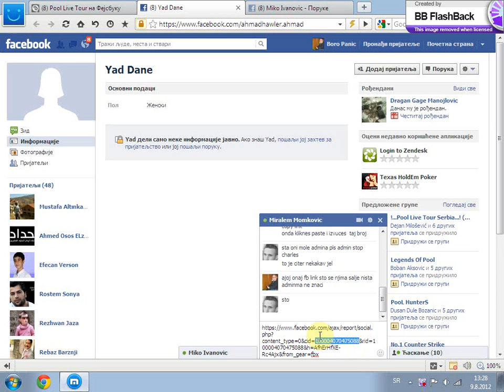taj broj se trazi